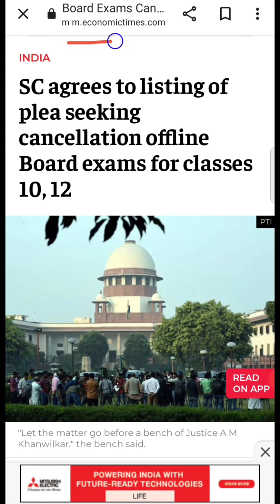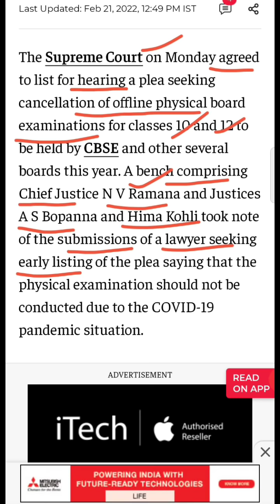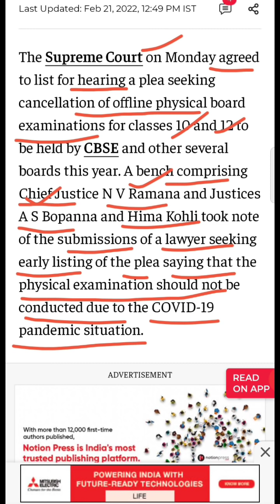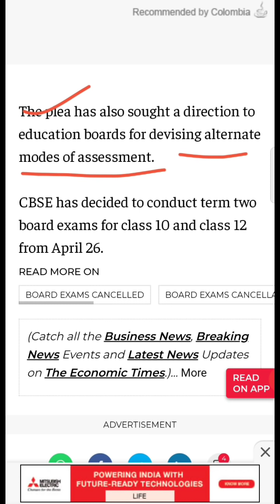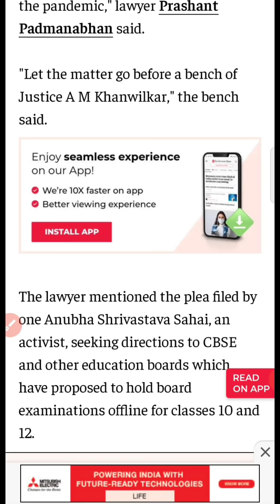Board Exam Updates ଆଜିଠାରୁ ଆରମ୍ଭ ହେବ ସୁପ୍ରିମ କୋର୍ଟରେ ଯାଞ୍ଚ